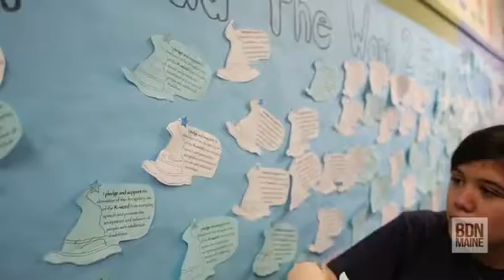Brewer High School students pledge to not use ‘R-word’ to refer to intellectually disabled...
Brewer students make a pledge during their lunch hour to stop using the “R-word.” Brewer High School is sponsoring a campaign to replace the term mental retardation with intellectual disability.